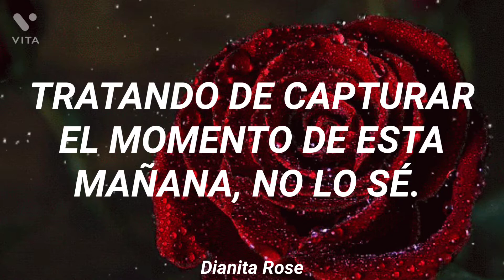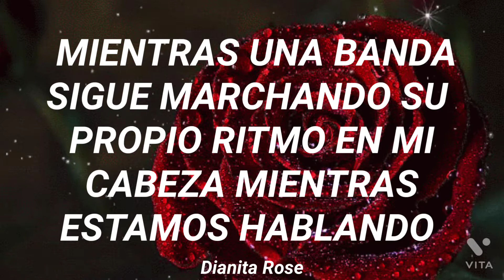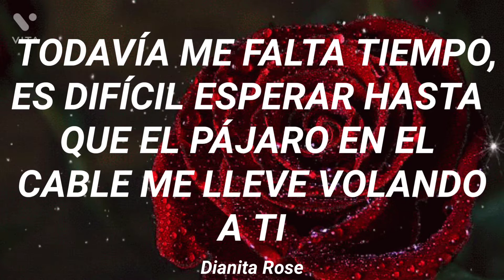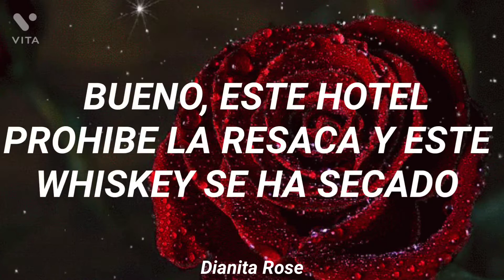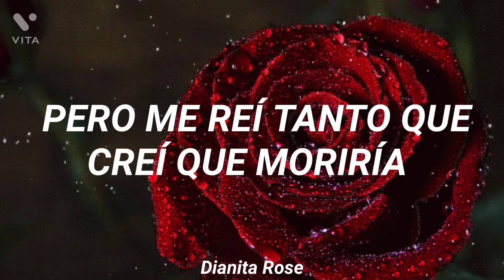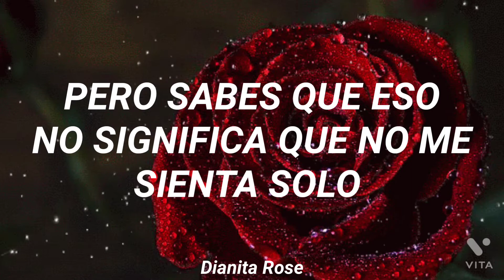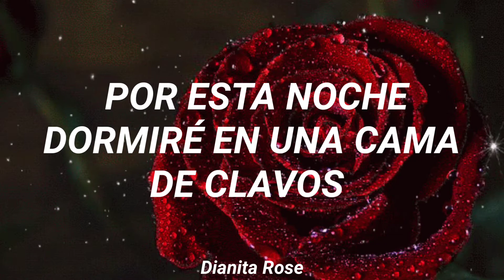Bon Jovi - Bed Of Roses (Subtitulada en Español)